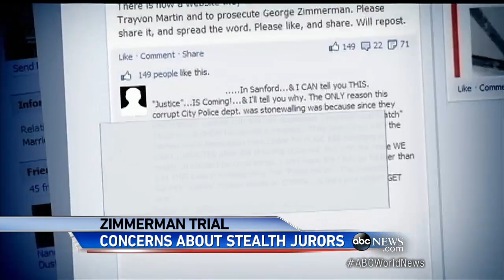'Stealth Jurors' Steal Their Way Onto George Zimmerman Trial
Concern grows for potential jurors harboring hidden agendas against Zimmerman.